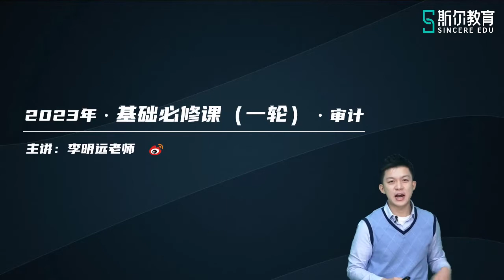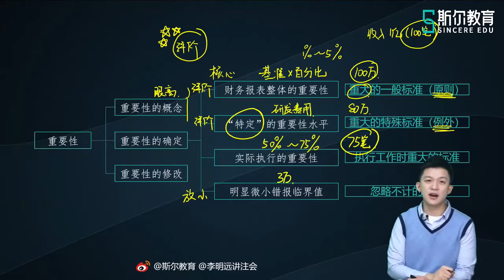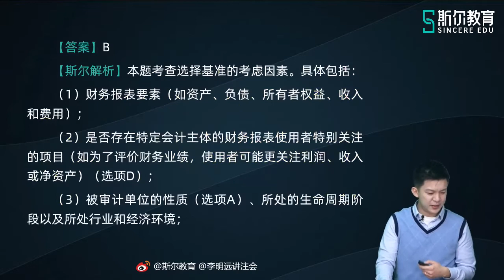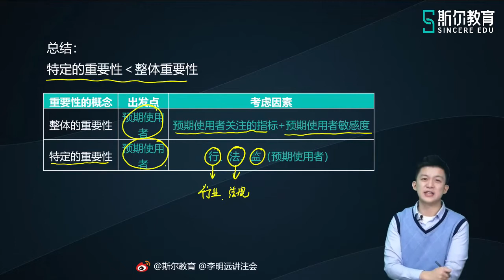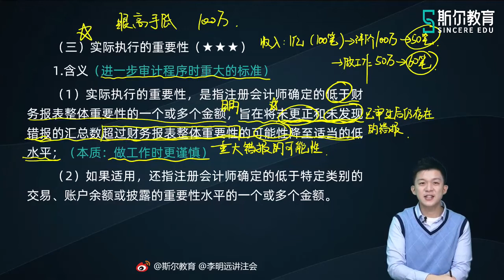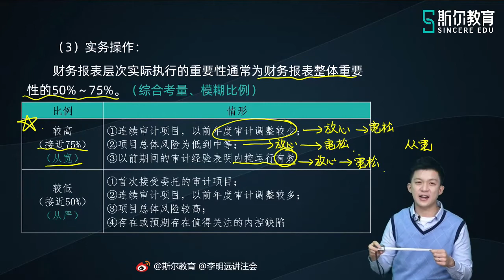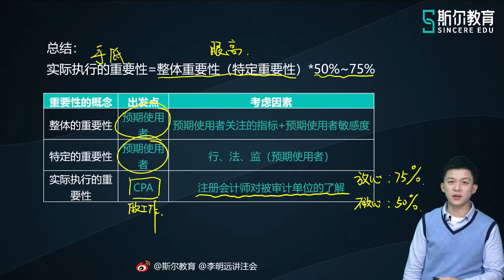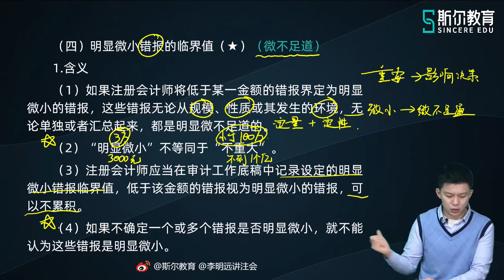2023 CPA 审计 李明远 基础进阶一轮班 【11】第二章 审计计划（四）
2023 CPA 审计 李明远 基础进阶一轮班